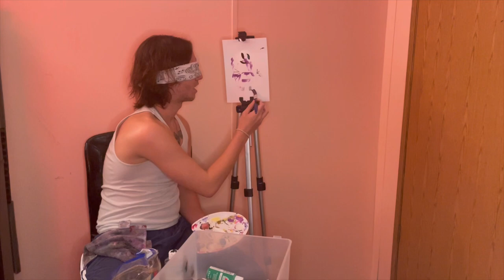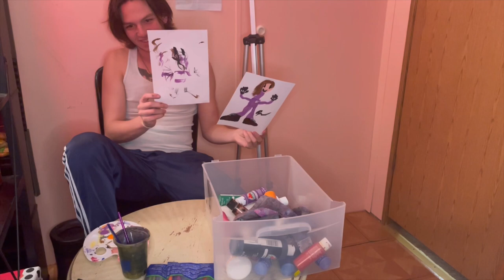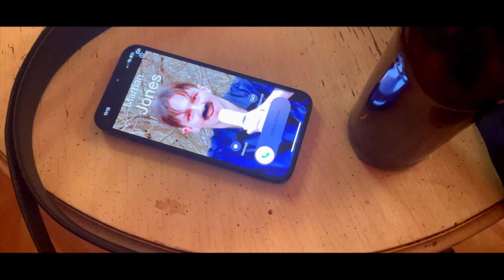ManTaur Does Blind Painting!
Edited and recorded by: @Xen321